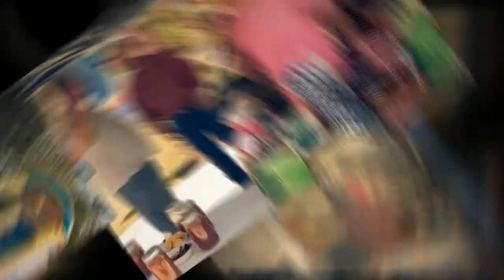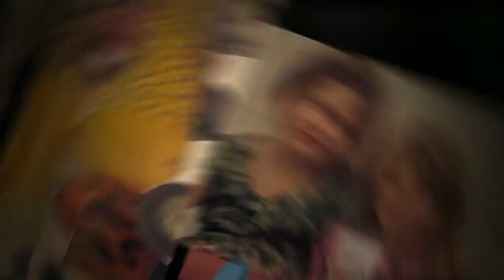2011 PAVFD FallPeddlerDay 720p